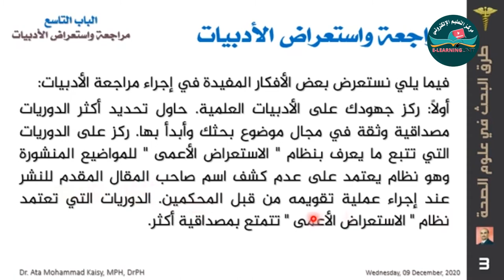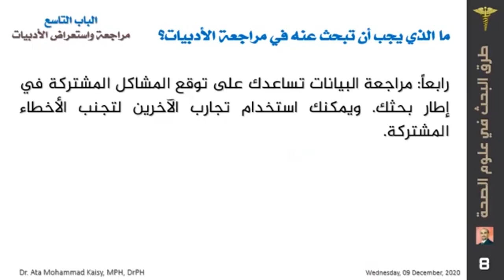مراجعة واستعراض الأدبيات